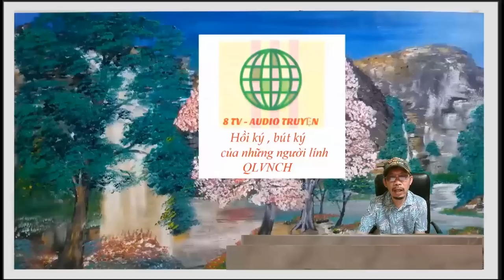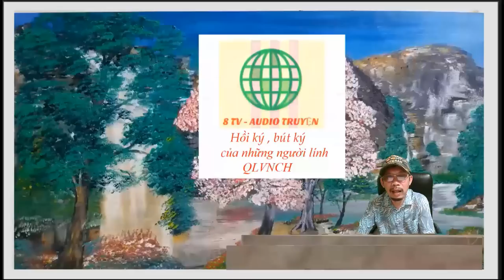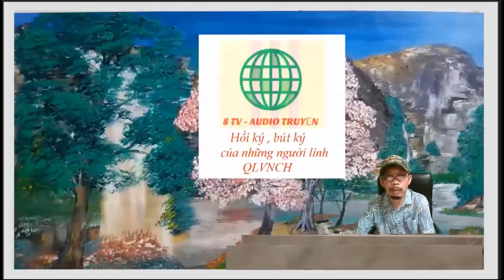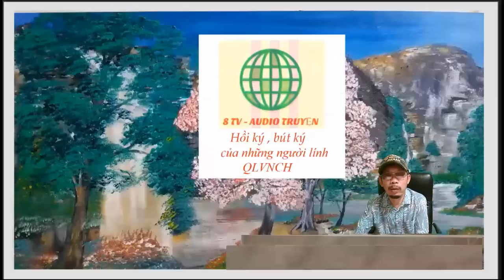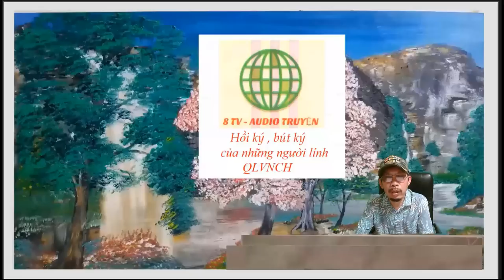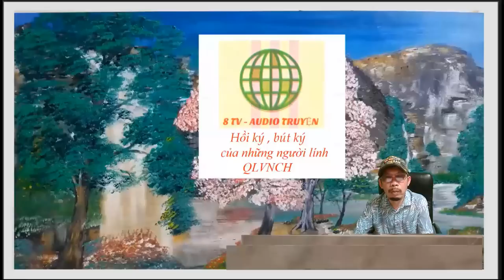Những ngày xuân xa nhà - Trường sơn Lê Xuân Nhị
Những ngày xuân xa nhà
Tác giả
Trường sơn Lê Xuân Nhị